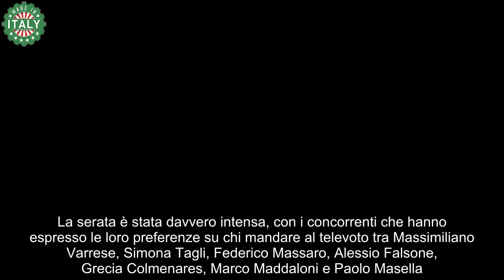Grande Fratello Lite, Colpi di Scena e Uscita Improvvisa – Cosa è Successo a Marco Maddaloni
Ciao ragazzi, che puntata emozionante del Grande Fratello quella di ieri sera! Sei pronto per scoprire tutti i dettagli e le sorprese che ci hanno regalato gli inquilini della Casa più spiata d’Italia?

La serata è stata davvero intensa, con i concorrenti che hanno espresso le loro preferenze su chi mandare al televoto tra Massimiliano Varrese, Simona Tagli, Federico Massaro, Alessio Falsone, Grecia Colmenares, Marco Maddaloni e Paolo Masella.